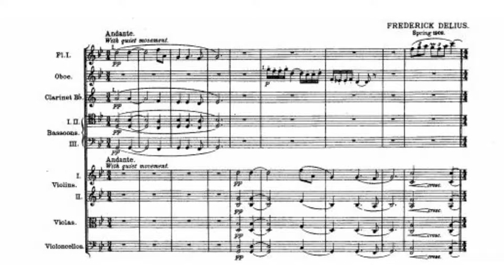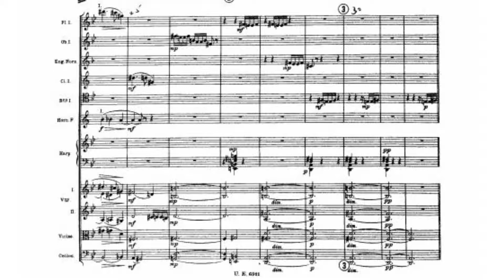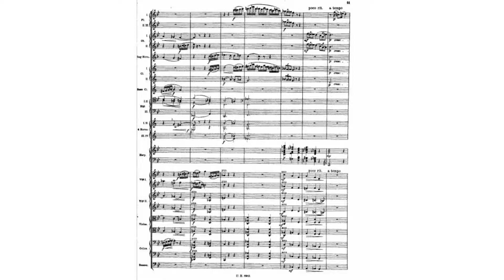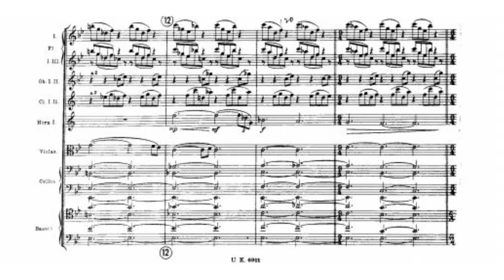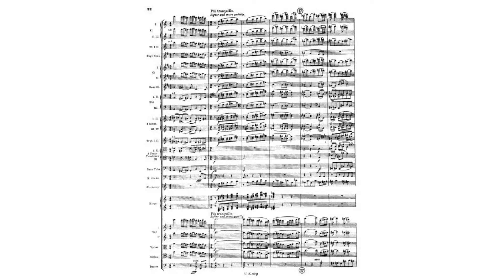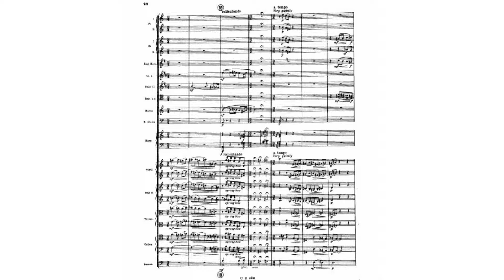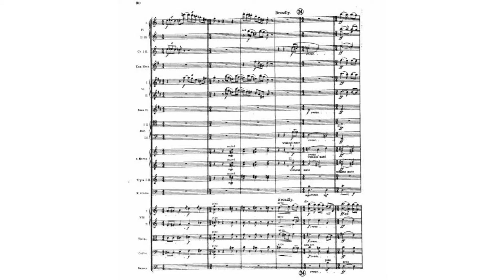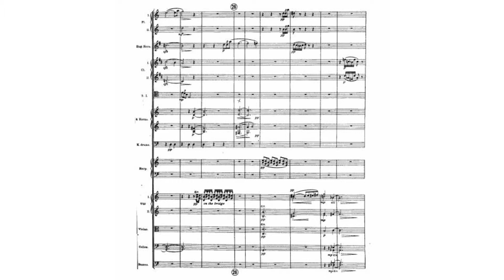DELIUS - In a summer garden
In a Summer Garden is a fantasy for orchestra composed in 1908 by Frederick Delius; it was first performed in London under the composer's baton on December 11 of that year. The piece is built around several distinct themes. The first appears in the woodwinds and strings; the second is presented by the English horn, while the third is scored for violas against figures and chords in the woodwinds and lower strings. This is worked out vigorously before the piece is concluded by a new theme, first from the violins and repeated by the woodwinds.

The published score of the fantasy contains two quotations which provide some clue as to its emotional content. The first is a couplet by Dante Gabriel Rossetti:

"All are my blooms; and all sweet blooms of love.
To thee I gave while Spring and Summer sang.

The origin of the second quote is unknown. It reads:

"Roses, lilies, and a thousand scented flowers. Bright butterflies, flitting from petal to petal. Beneath the shade of ancient trees, a quiet river with water lilies. In a boat, almost hidden, two people. A thrush is singing in the distance."